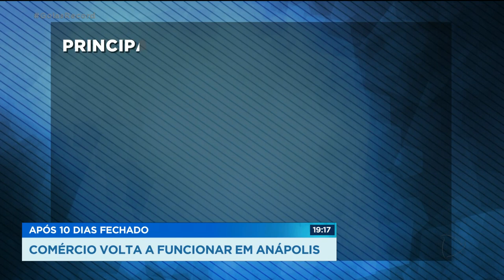APÓS 10 DIAS FECHADO: COMÉRCIO VOLTA A FUNCIONAR EM ANÁPOLIS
DEPOIS DE 10 DIAS COM TUDO FECHADO, ANÁPOLIS VOLTA A REABRIR O COMÉRCIO. O HORÁRIO DE FUNCIONAMENTO AINDA É REDUZIDO, DAS 9 DA MANHÃ ÀS 4 DA TARDE.